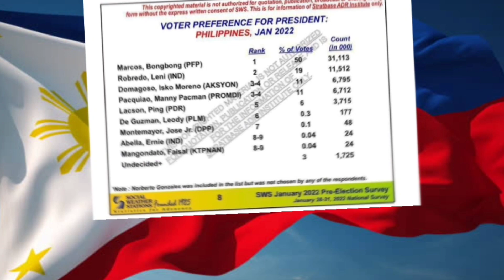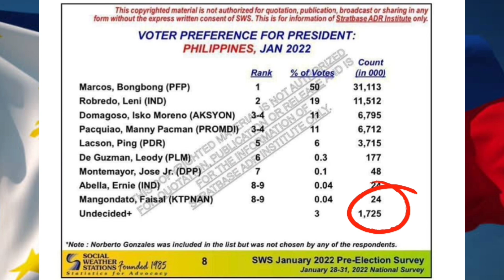ALERT ALL FILIPINOS GRABE MAY NANALO NA! MAGANDANG BALITA PARA KAY BONGBONG MARCOS AT MGA SUPPORTERS